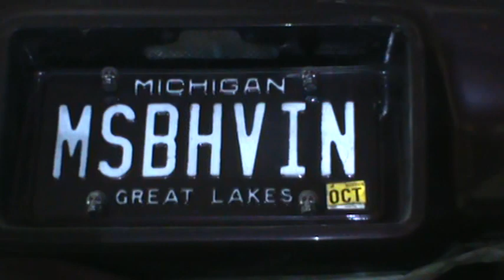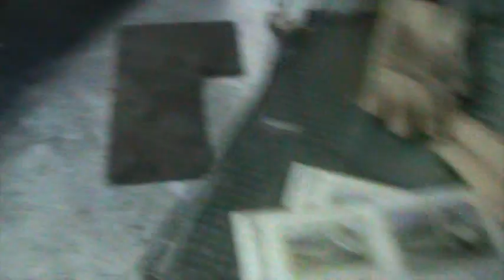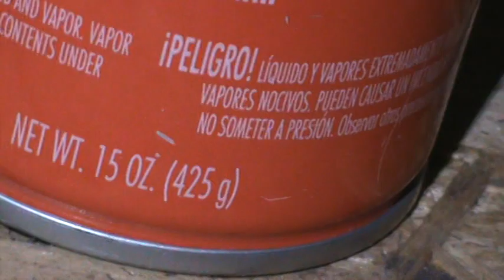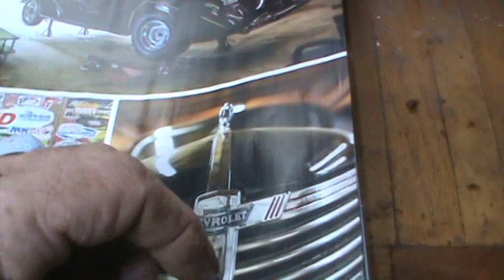NO TYME 4 THE VAN RIGHT NOW